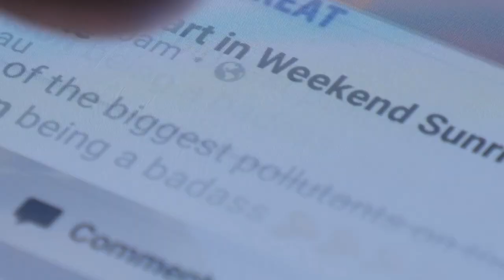Sandi Patty: Finding Your Voice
An intimate conversation with Christian vocal artist Sandi Patty as she reflects on the future of the music industry, her interactions with Ronald Reagan and Barbara Bush, and the evangelical church.